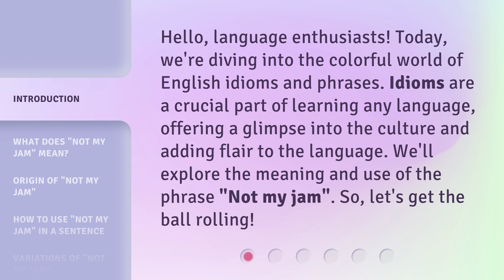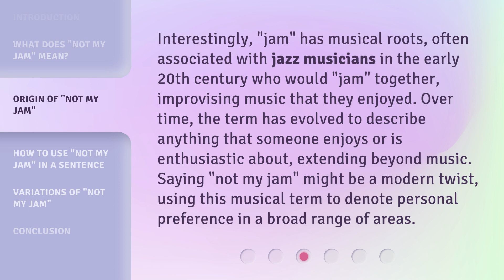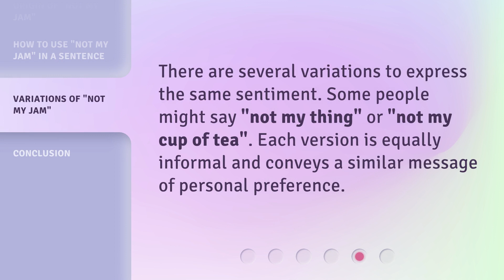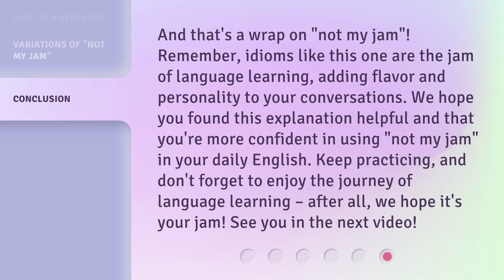"Not My Jam": Understanding Casual English Expressions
Unlocking the Meaning of 'Not My Jam': Casual English Expressions Explained • Discover the fascinating world of English idioms and phrases as we delve into the meaning and usage of the expression 'Not My Jam.' Explore its origins rooted in jazz music and learn how to incorporate it into your everyday conversations. Join us on this language journey!

00:00 • Introduction - "Not My Jam": Understanding Casual English Expressions
00:32 • What Does "Not My Jam" Mean?
01:04 • Origin of "Not My Jam"
01:38 • How to Use "Not My Jam" in a Sentence
02:16 • Variations of "Not My Jam"